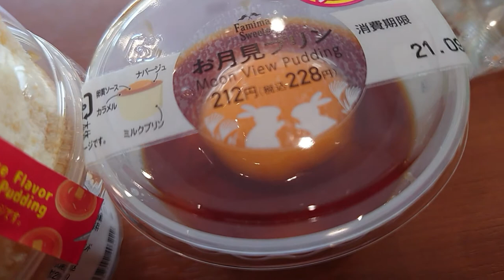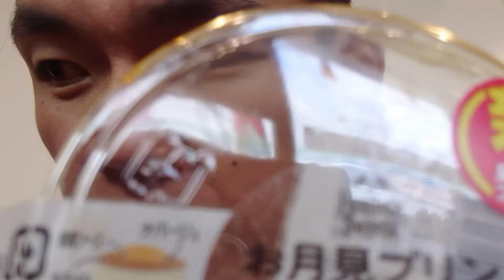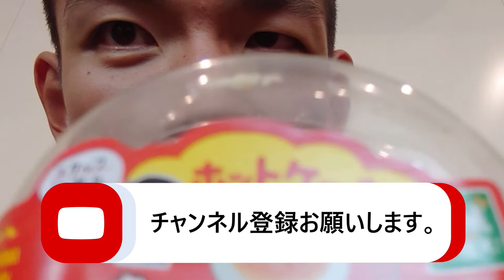今年のファミマはお月見プリンとホットケーキ風プリンで十五夜を彩る～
今年のお月見をファミマでお祝いしたいあなた～
ちょうどよいプリンがありますよ！！
あと選手権スフレプリンも食べます、あなたの地域ではどの味ですか？